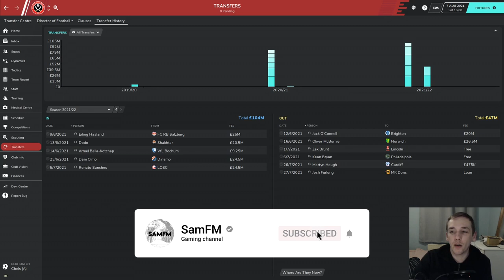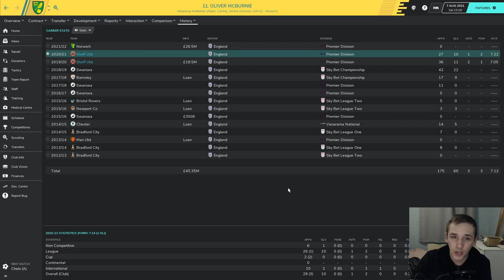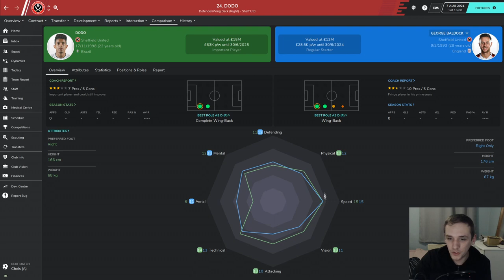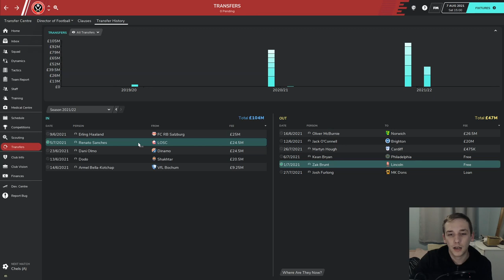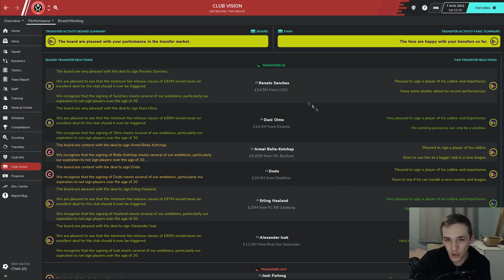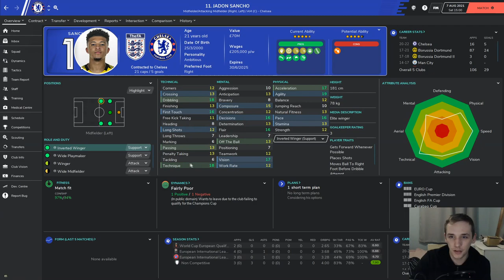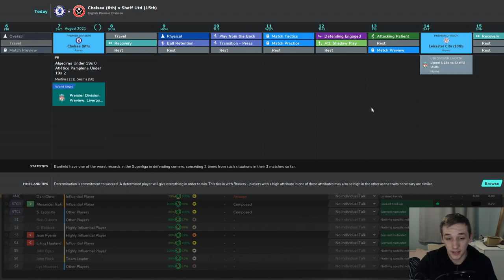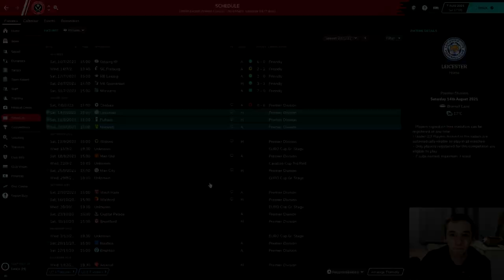SAF CHALLENGE | #14 SHEFFIELD UNITED | WELL THIS HASN'T GONE WELL | FOOTBALL MANAGER 2020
In today's episode we review our summer transfer activity and play our first game of the season against Chelsea.